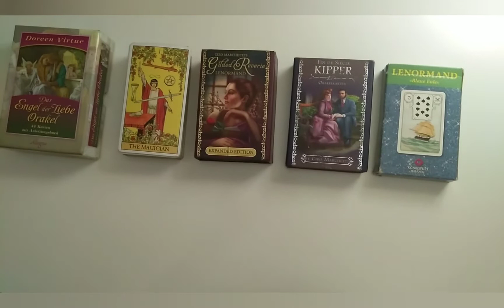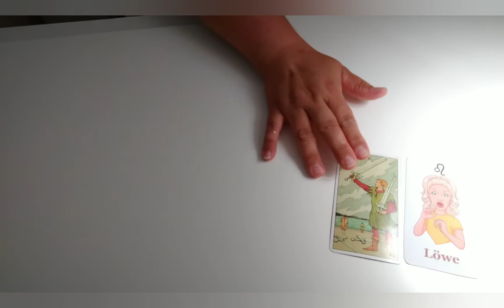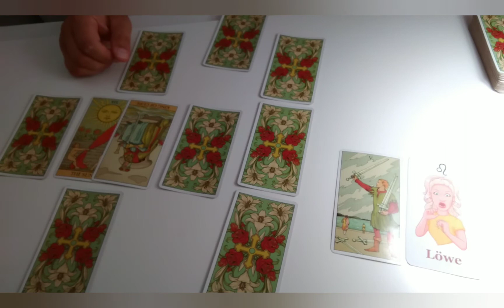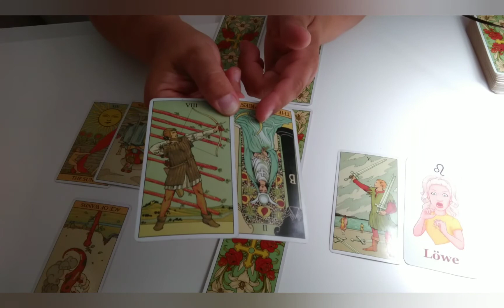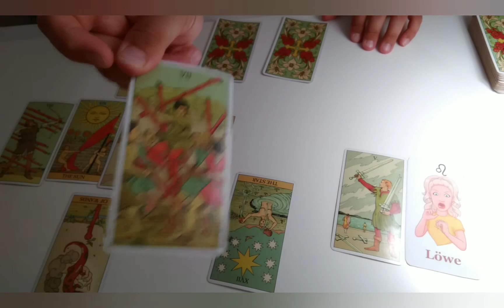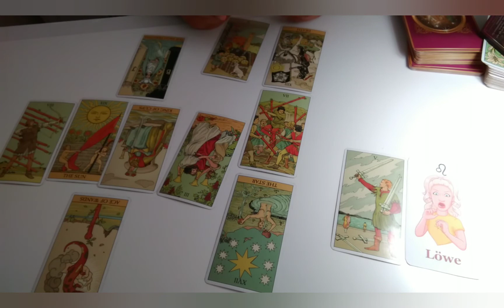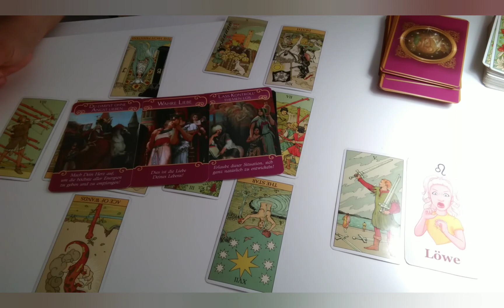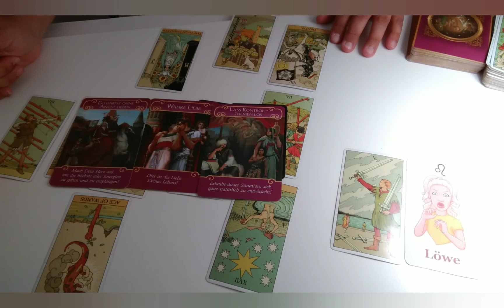♌ Monats Legung Löwe August 2020 ♌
Spende Konto:
Ildika Roth
IBAN: DE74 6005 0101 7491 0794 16
SWIFT: SOLADEST600